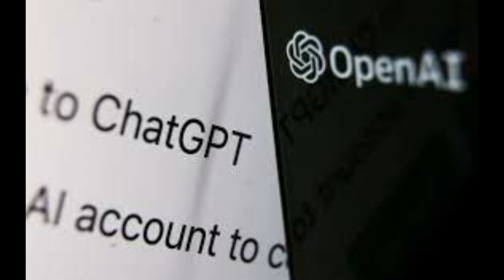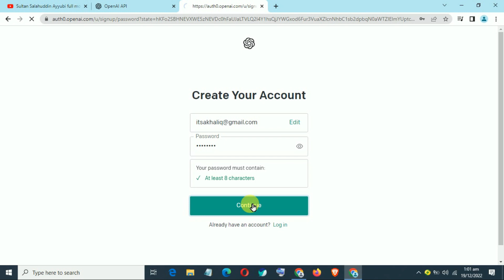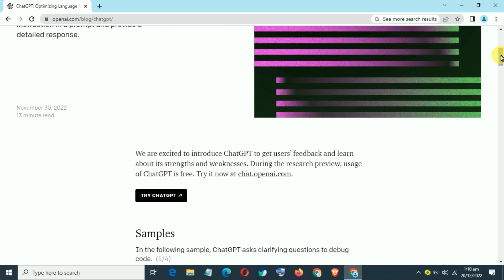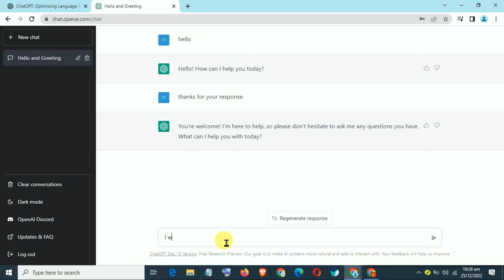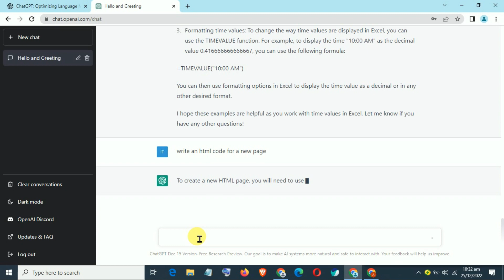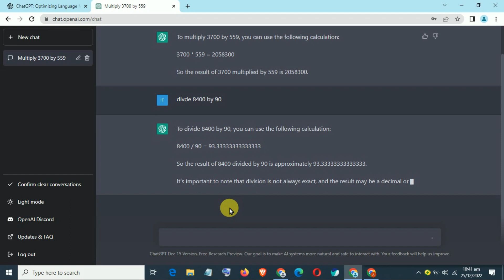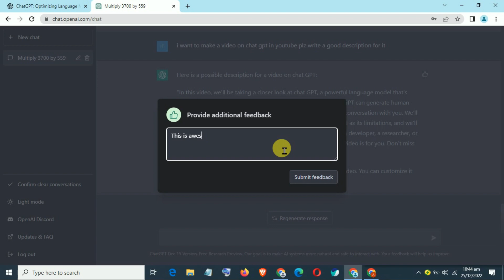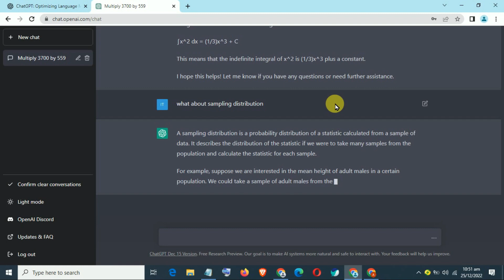How to Use Chat GPT Next Level Technology | What is Chat GPT | How we can use Chat GPT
In this video, we will be exploring chat GPT, a powerful and versatile language model that can generate human-like text and engage in conversation. We will look at how chat GPT works, how it can be used in various applications, and some of the ethical considerations surrounding its use. Whether you are a developer, researcher, or just curious about artificial intelligence, this video will provide you with a deeper understanding of chat GPT and its capabilities. So join us as we dive into the world of chat GPT and see what it can do!"